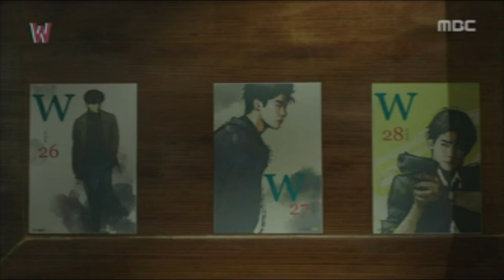W - два мира / Дабл Ю / W: Меж двух миров!